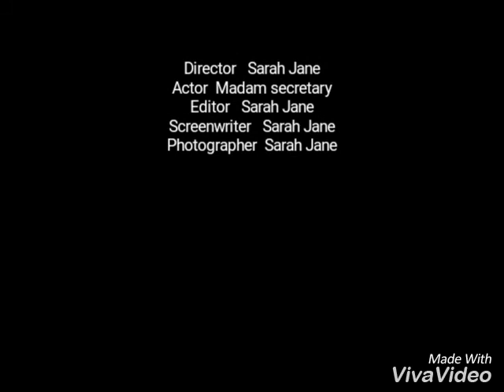Love story Part 8